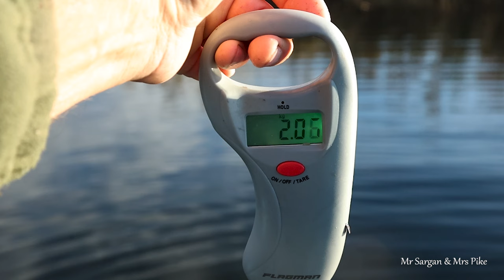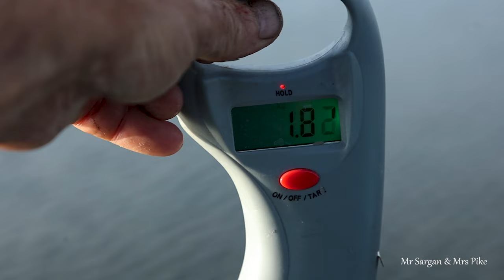Щучий понедельник. 13-е. 13 11 2023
Понедельник день тяжелый, особенно 13-е. Вдвойне невезучий день. Штиль, яркое солнце, прозрачная вода с температурой +10. Щуки попрятались в камышах. Воблеры не работают.
Перехожу на упористые блесны-колебалки с медленной проводкой. Вильямс Трофи провоцирует щуку под 2 кило. Пробую утяжеленную свинцом блесну Уралку. Она из тонкой нержавейки толщиной 0,5 мм. Время изготовления в прошлом веке. Ручная работа приносит две поклевки.
На меляке перехожу на слайдер. Выманиваю из камыша щуку под двушку.  Чтобы меньше травмировать щук, использую просторный подсак. Взвешиваю щуку в садке. Вес мокрого садка 200г.
Экспериментирую с воблерами и джерками. Реализ Джеркбейт атакует щучка до кило. Единственная поклевка на чистом.
Начинаю методически обстрелировать колебалками границу с камышем. Опускаю блесну на дно. Равномерная проводка с паузой. Вытягиваю несколько щук полторушек.
    Пока любуюсь закатом, воблер багрит карася. Но щуки молчат.
Понедельник, 13-е заканчивается. Щука не баловала, но назвать сегодняшнюю рыбалку невезучей не получается.